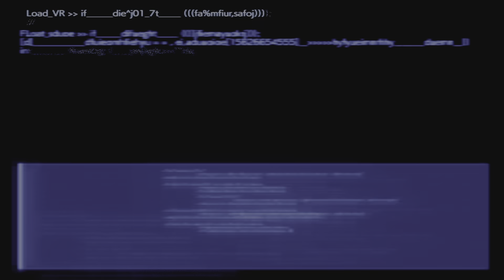Final Fantasy VII Rebirth - Platinum Guide Part 62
Trophies: 0

Story:
Chapter 09

Fiend Intel:
Maddened by Mako

Caches :
Forested Ruins

Protorelic:
Training Facility 2
Training Facility 3

Sanctuaries:
Kujata Sanctuary y